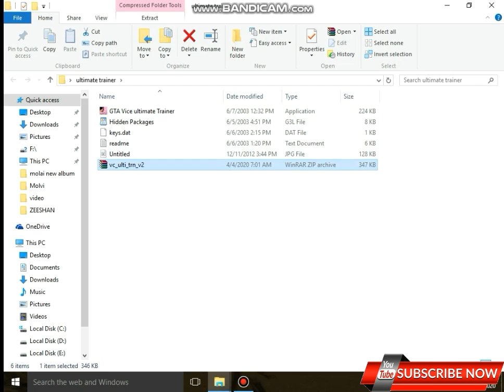No All Police Cheat | GTA Vice City cheats code | GTA Vice City all important cheats code